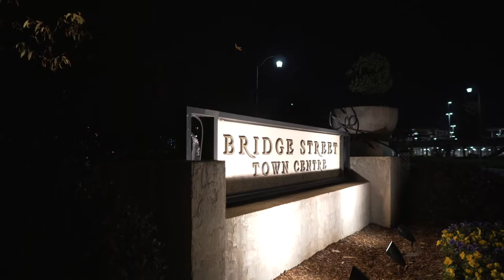Bridge Street Town Centre LIGHTS UP! 2018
Annual lighting of the Christmas tree at Bridge Street Town Centre in Huntsville, AL.